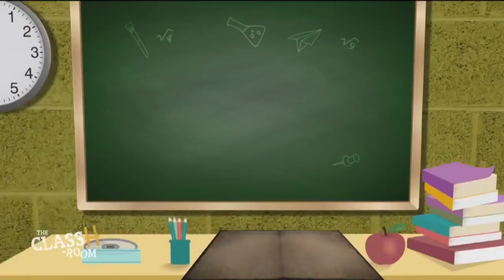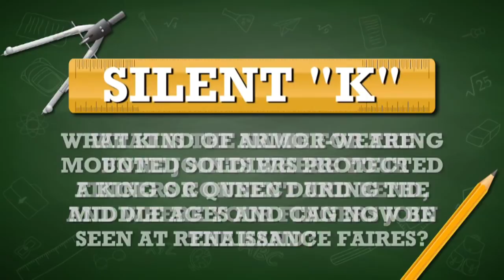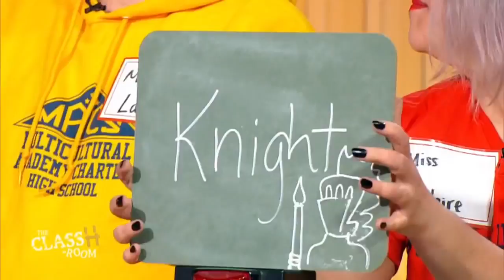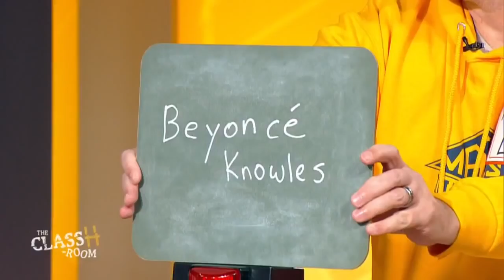The ClassH-Room - Multicultural Academy Charter School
Teachers vs. students from Multicultural Academy Charter School in Philadelphia, Pa., in a test of knowledge and skill. Host Richard Curtis. (Episode 62, 1/17/19)